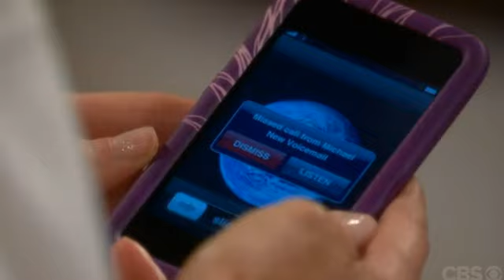Marco Dapper, Young and Restless, March 4, 2013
Carmine wears his "I got some" smile.